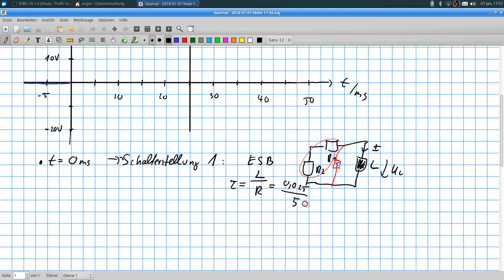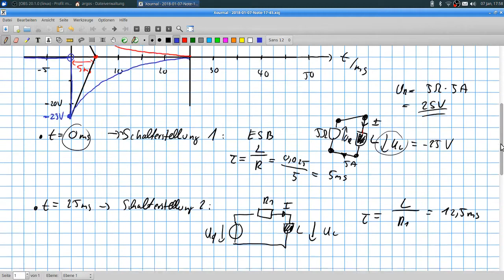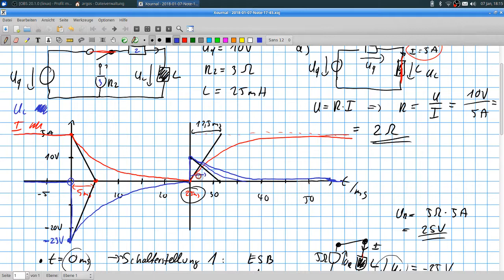WS14/15 Aufgabe 2 Schaltvorgänge (Uncut)